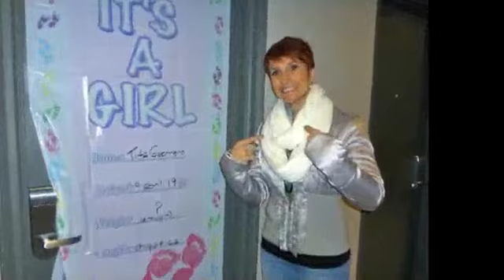Japi verdei tu mi!!!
He tenido muchos cumpleaños, he celebrado con mucha gente. Con los que he celebrado y con los que me falta por celebrar...GRACIAS, I'M HAPPY!!!